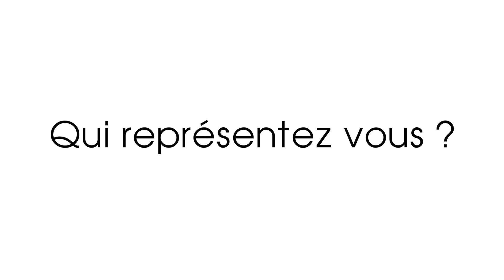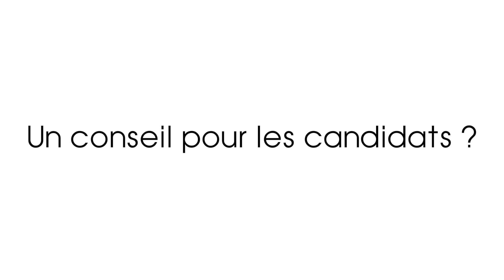Alexandre Fagret - ITG AlerteEmploi Bordeaux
Alexandre Fagret : Délégation Nouvelle Aquitaine - ITG AlerteEmploi Bordeaux